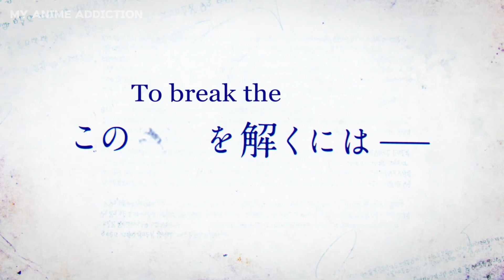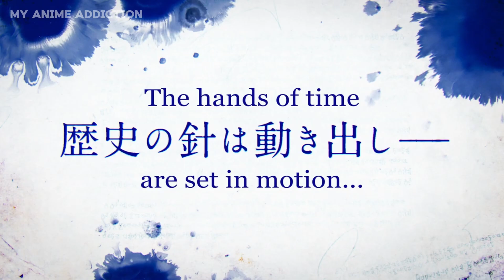Unnamed Memory | OFFICIAL TRAILER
Seeking to end a curse thwarting his lineage, Prince Oscar sets out on a quest that leads him to a powerful and beautiful witch, Tinasha, and he demands a unique bargain: marriage. Though unenthused by the proposal, she agrees to stay in his castle for a year while researching the spell cast upon him. But beneath her beauty lies a lifetime of dark secrets that soon come to light.